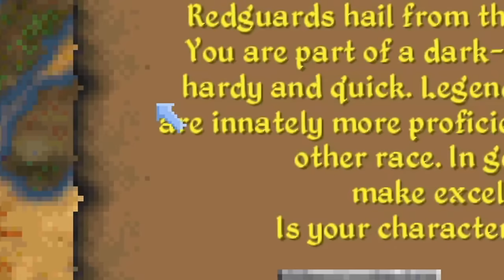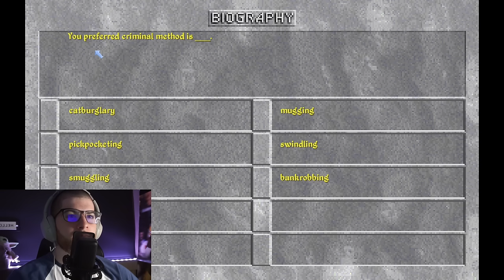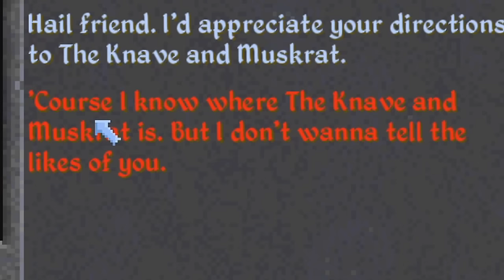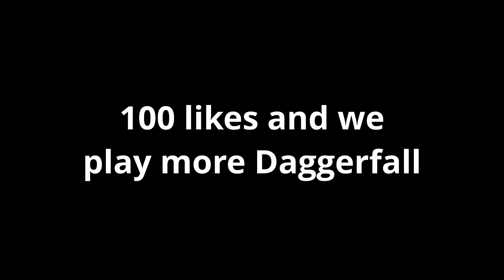Skyrim Player Tries Daggerfall (It Goes Terribly)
Skybaby who needs his hand held by regressive and childish game design attempts to try Daggerfall for the first time and it goes very poorly. As a diehard Skyrim fanboy, I actually really enjoyed Daggerfall but man is this game brutal. Leave a like for more painful Daggerfall gameplay.

Luke Cavara
JacktheBlack
Pengy
HammockTherapy
Arkham
Jordan Hart
Scorch243
Merg200